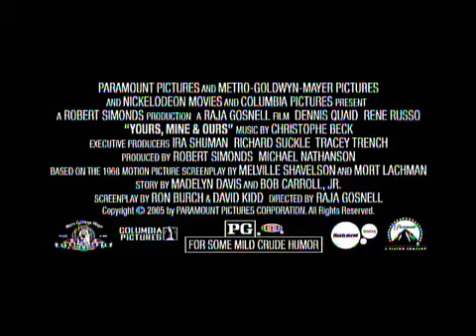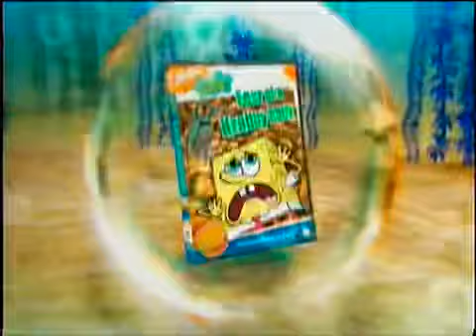Sneak Peeks From SpongeBob SquarePants Lost In Time 2006 DVD